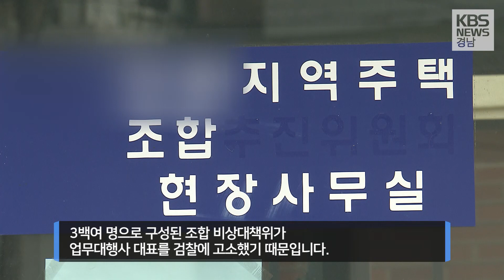'복마전' 김해 주택조합 검·경 수사 속도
서민들이 내집 마련을 위해
스스로 조합을 꾸리는 지역주택조합.

하지만 이를 악용한 비리 의혹이
끊이지 않고 있습니다.
특히, 김해 지역에 집중되고 있는데요.

검찰은 최근
김해의 한 주택조합 사무실을 압수수색했고,
경찰도 수사에 속도를 내고 있습니다.